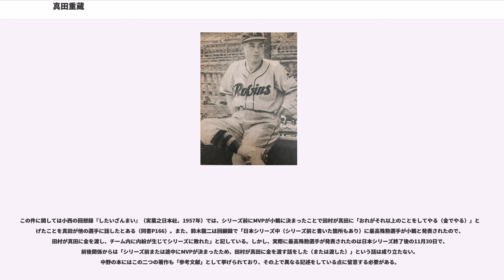真田重蔵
真田 重蔵（さなだ じゅうぞう、1923年5月27日 - 1994年5月30日）は、和歌山県和歌山市出身の元プロ野球選手（投手、内野手）・コーチ、解説者・評論家。

1948年から1954年までの登録名は真田 重男。

実家は和歌山市内で果物菓子商を営む家庭で、七人兄弟の末子として生まれる。和歌山市立吹上尋常小学校から和歌山高等小学校を経て、1938年に海草中（現:向陽高校）に入学。スポーツに関して天性の才能があり何をやらせても抜群で、尋常小学校5年生の時には、全国小学校相撲大会で優勝したという。

海草中では嶋清一の3年後輩に当たる。当初は一塁手や捕手を務めた後、2年生のには夏の甲子園大会に三塁手・5番で出場、嶋の伝説的な快投による全国制覇のメンバーとなる。嶋の進学を受けて投手に転向。真田は当初転向を渋っていたが、明治大学OBの長谷川信義監督の厳しい指導を受けて嶋の後を継ぐエースとなる。の夏の甲子園大会に優勝して海草中の2連覇達成に貢献し、戦前最後の怪腕と呼ばれた。3連覇を目指していたの夏の甲子園大会は文部省の指示で中止となるが、秋の明治神宮中等野球大会では海草中の3連覇をもたらした。なお、に文部省主催の全国中等学校野球大会が開催されるが、この大会では出場規定に満19歳未満という年齢制限が追加されたため、真田は出場することができなかった。同年の秋の明治神宮中等野球大会では4連覇を達成。

海草中卒業後、に朝日に入団。これは中学時代の活躍に注目した朝日の球団オーナー田村駒治郎の肝煎りによるものだった。田村は入団時から真田に目をかけ、他の選手が田村邸の敷地にある合宿所住まいだった中で、真田だけを自邸の離れに住まわせる程だった。後年の小鶴誠らとの不和には、生え抜きである真田といわゆる赤嶺一派に属し大映スターズから移籍した小鶴らとの確執に加え、こうした差別待遇も背景があったと言われている。1943年は新人ながら13勝防御率1.98（リーグ7位）を記録し、朝日の上位進出（3位）に貢献する。同時に真田は日本大学大阪専門学校（現:近畿大学）にも学籍を置いていたが、これにより学徒とみなされて、同年秋の学徒出陣により海軍に入隊する。このため、戦前のプロ野球での実績は1943年の1シーズンのみであった。

海軍では航空隊を志願するも不合格となり、1944年6月に横須賀の通信隊に配属されて、嶋と再会した。嶋と真田は9月に揃って和歌山・由良の紀伊防備隊に転属したが、2ヶ月足らずで真田は特殊潜航艇の要員として石川県に再び転属し、終戦を迎えた。

に田村が新たに創設したパシフィックに入団してプロ野球界に復帰。速球と「懸河のドロップ」を武器に1946年からまで3年連続20勝を挙げる。またこの間の1948年9月6日の大阪タイガース戦で1リーグ時代最後のノーヒットノーランを達成。1失策があり完全試合は逃すが、史上初の無四死球となる準完全試合であった。

2リーグ分裂後のには最多勝となる39勝を挙げて、沢村賞とベストナインを獲得し、松竹のリーグ優勝に大きく貢献した。ちなみにこの年の真田の39勝とチーム全体での98勝は、現在でもセ・リーグ記録となっている。同年の日本シリーズでは第3戦と5戦に先発。3戦は打ち込まれながらサヨナラ勝ち、逆に5戦は味方の失策で9回に決勝点を奪われる対照的な結果となった。日本シリーズ終了後に実施された最高殊勲選手（MVP）投票では小鶴誠の12票に対し、真田は7票（投票総数41票）で次点にとどまり、獲得はならなかった（これに関する詳細は後述）。はそれまでの酷使で肘を痛め、24試合の登板（7勝6敗）にとどまる。オフに大阪タイガースに移籍するが、田村は経営する田村駒の業績悪化で球団にまで手が回らず、移籍は田村の知らない所で決まった。

5月7日の広島戦で2回目のノーヒットノーランを達成。通算打率.255と打撃もよく、現役晩年は三塁手としても出場した。1954年7月25日の中日戦（大阪スタヂアム）では、3点をリードされた延長10回裏に代打として起用されて三振に終わったが、3ストライク目がファウルチップで捕手が落球したとして、阪神の松木謙治郎監督と藤村富美男が抗議。ファンがグラウンドになだれ込んで試合が一時中断し、この試合は阪神の...